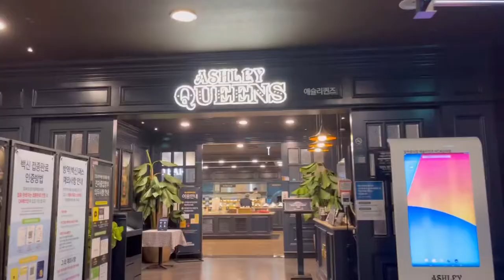에슐리 인민윤과함께하는life